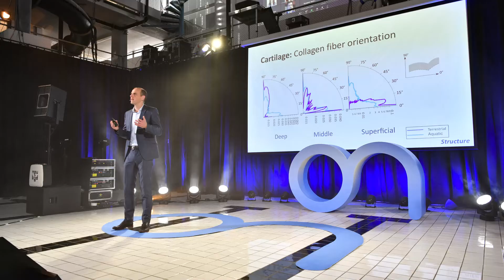ONstage Premiere 2022 - Jos Malda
Dive with us into orthoregeneration at our ONstage Premiere online. Get inspired by Jos Malda and his two talks "The power of biofabrication" and "Learning from whales and other creatures", discuss with him and get answers to your questions. Use this great opportunity to network with Jos Malda, a full blooded "Biofabricator", and your peers.